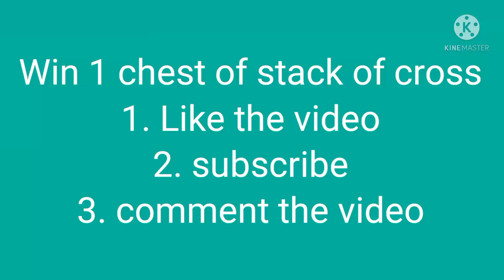New Duplicate Glitch in Skyblock (Blockman go)2.11.2